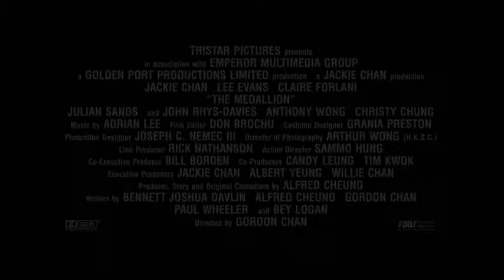"The Medallion" Movie Trailer 2003